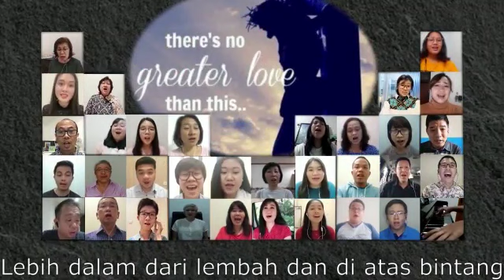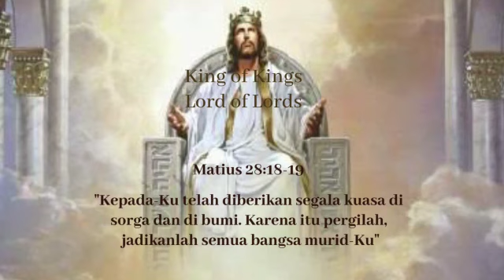King of Kings, Lord of Lords - Cherubim Choir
I do not have any right & ownership of this video

Performed by Cherubim Choir, GII Hok Im Tong Indonesia
Words & Music by Geron Davis
Arr. by Camp Kirkland